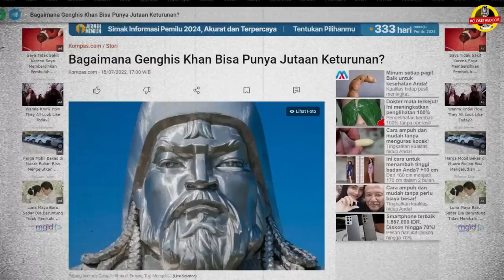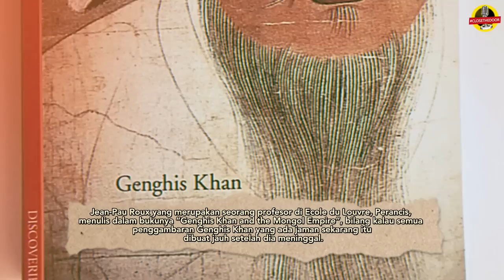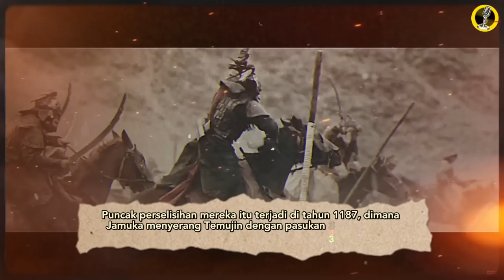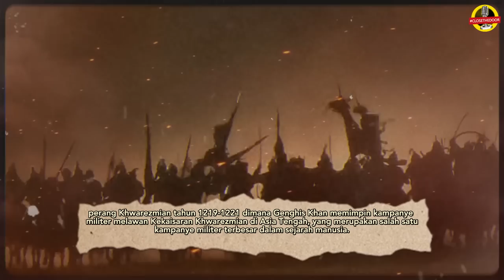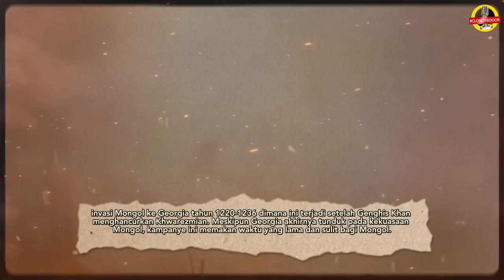The Mighty GENGHIS KHAN, seperti apa kharismanya?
Script in charge: Fitrah

References
Mizen, S. (2020, August 18). Genghis Khan: the Mongol warlord who almost conquered the world. HistoryExtra.
Cartwright, M. (2019, September 16). Genghis Khan. World History Encyclopedia.
Jarus, O. (2023, January 23). Who was Genghis Khan, the warrior who founded the Mongol Empire? Live Science.
Rise to power of Genghis Khan (2023). Encyclopædia Britannica.
Craughwell, Thomas. "The Rise and Fall of the Second Largest Empire in History: How Genghis Khan's Mongols Almost Conquered the World." Fair Winds Press, 2010.
Djang, Sam. "Genghis Khan: World Conqueror, Vols. I and II." New Horizon Books, 2011.
Weatherford, Jack. "Genghis Khan and the Making of the Modern World." Three Rivers Press, 2004.